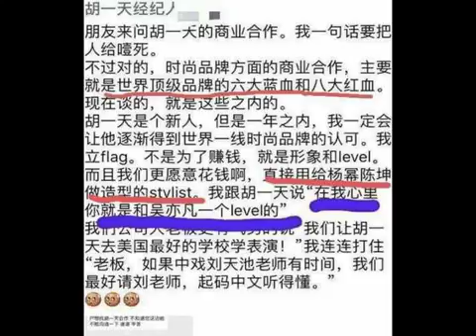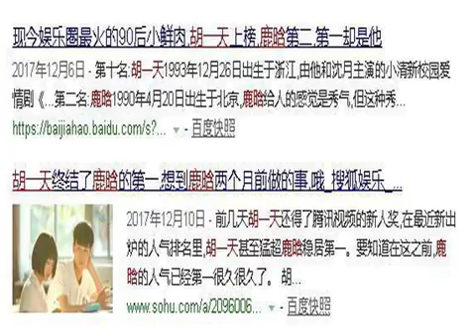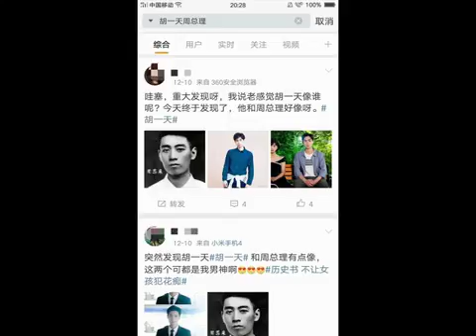被自己粉絲多次認錯的新晉偶像, 胡一天是否“注定”曇花一現